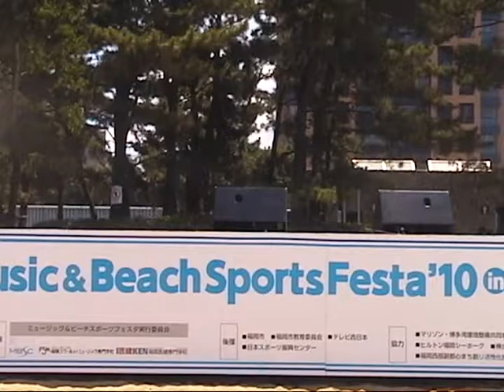cori-noさん 2010年7月19日(月祝) Music & Beach Sports Festa'10 in 海っぴビーチ(百道浜海浜公園)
2010年7月19日(月祝)　海の日　13:20-13:21
Music & Beach Sports Festa'10 in 海っぴビーチ(百道浜海浜公園)
cori-noさん
セットリスト
M1.　深い海
M2.　Besame ～甘いくちづけ～